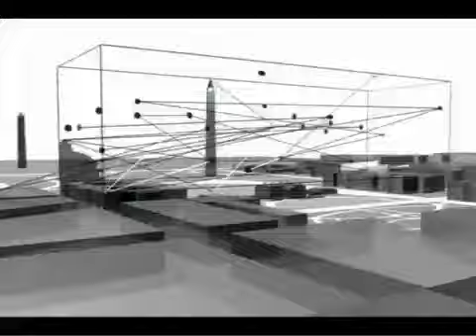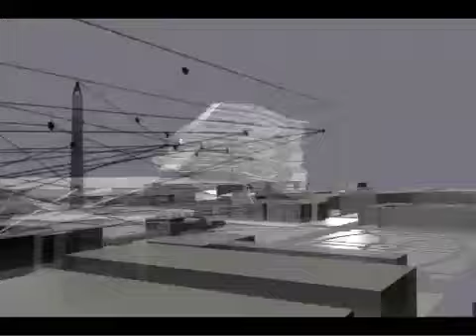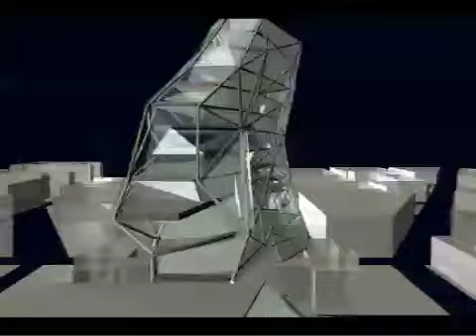White House Redux 2008 - EXECUTIVE AIR RIGHT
WHITE HOUSE REDUX COMPETITION 2008 EXECUTIVE AIR RIGHT PROJECT.